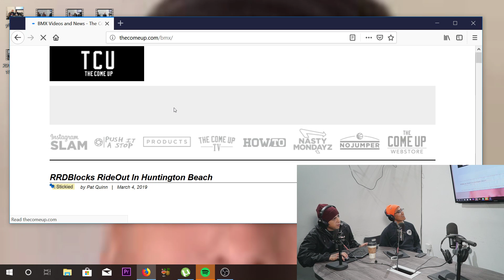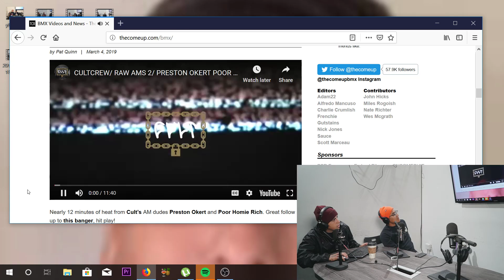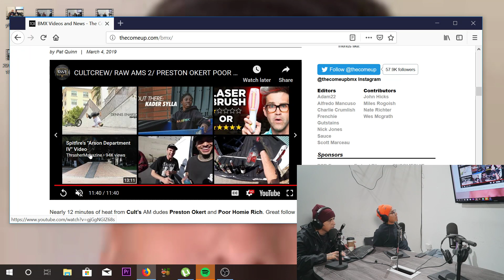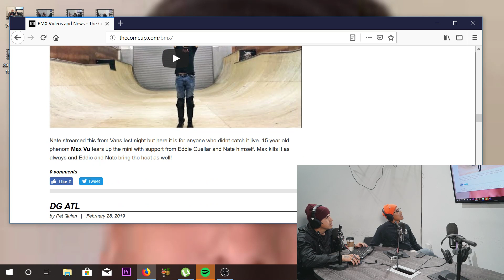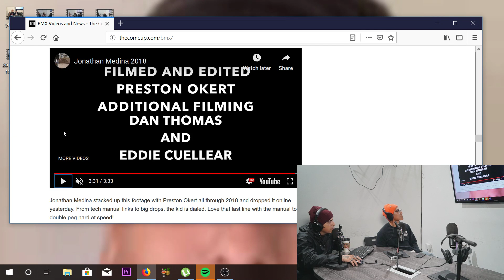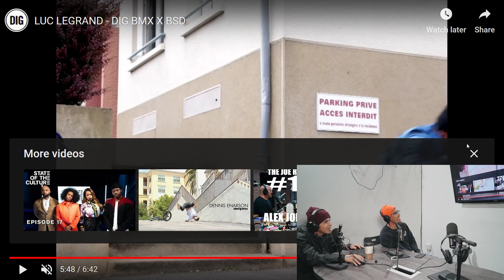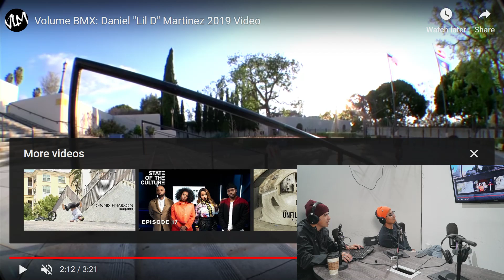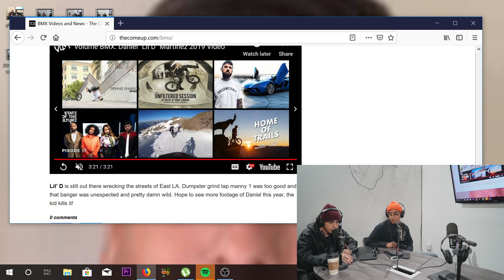REACTING TO BMX VIDEOS - CULT RAW AM'S, LUC LEGRAND, MATT CLOSSON & MORE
Nate Richter sits down with Smoked Signals and watch this weeks video's from our site.

BMX T SHIRTS. FREE STICKERS WITH EVERY ORDER